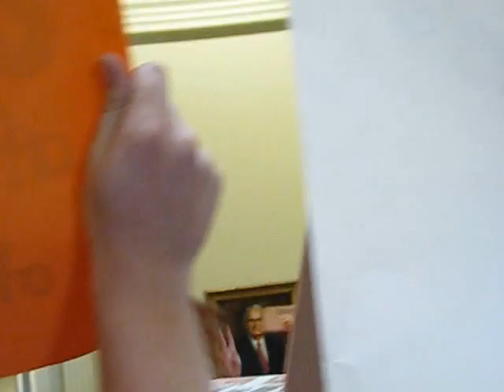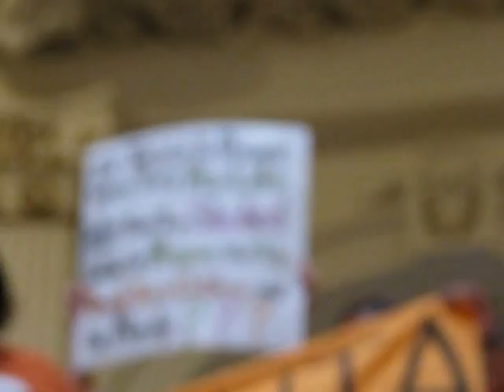More crowd shots and screaming 2013.07.12 Capitol Rotunda Floor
Levanta/Rise Up Texas protesters on the Capitol Rotunda Floor